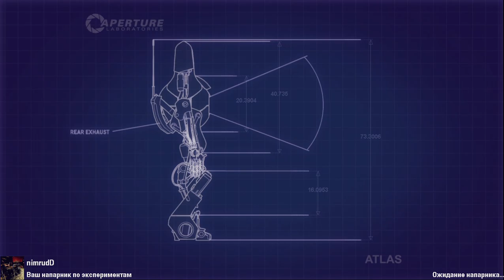PORTAL 2 Infiltration